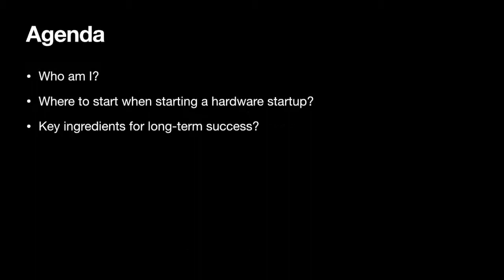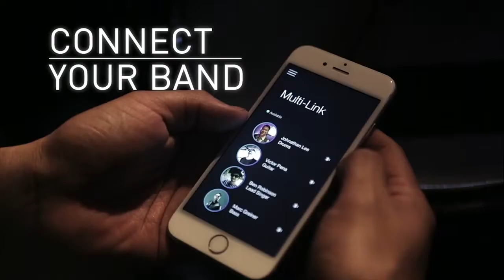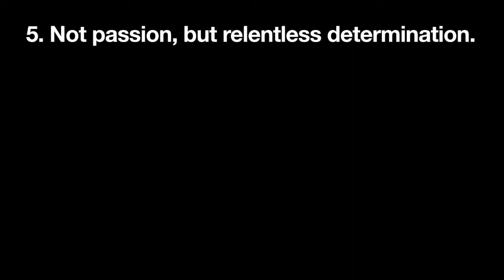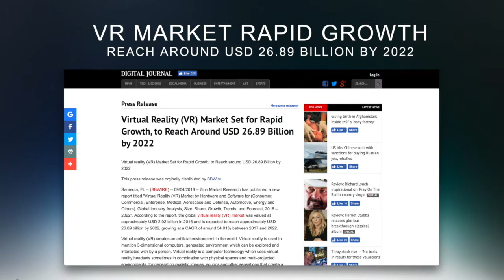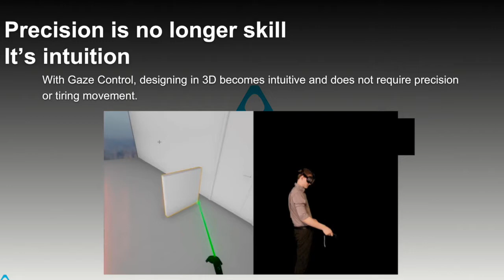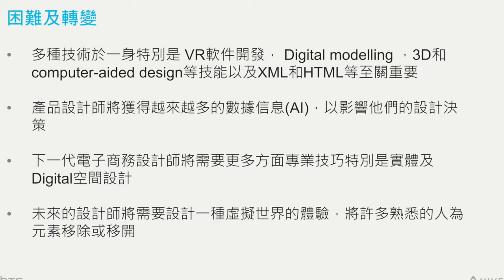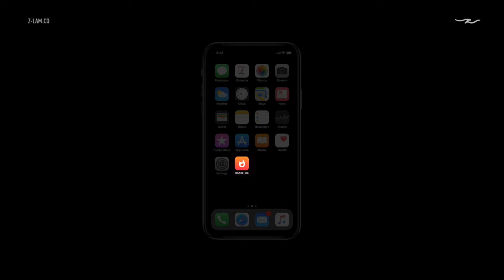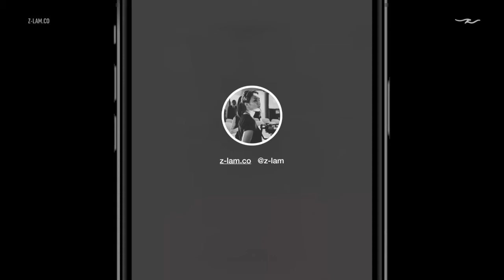【DXT Live Talk 6：點樣喺 Kickstarter 籌超過100萬美元？VR 同 AR 喺未來有咩發展機遇？】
Design X Technology，點解對初創企業特別咁重要？

而作為設計師或者科技初創企業嘅老闆，又點樣可以抓住VR、AR ，呢個被比喻為未來最有價值的產業，所帶嚟嘅機遇？

即刻去片重溫，星級嘉賓嘅分享啦！

星級嘉賓：

Mr Florian Simmendinger | Soundbrenner 創辦人及執行董事

🌟Soundbrenner 是創造全球首部穿戴式智能拍子機的初創公司，讓鐘意玩音樂的人重新用「身」感受音樂節奏

🌟直至現時為止，已送出左 80,000 件產品，同時每月都有 500,000 個音樂愛好者，使用他們嘅應用程序

Ms. Jess Mak | HTC 香港、澳門及新加坡總經理

🌟Jess 從事電訊管理超過20年， 現時為 HTC 香港、澳門及新加坡總經理

🌟並致力推廣 VR 新技術及整合 VR 生態系統

How Design X Technology plays a vital role in startups' business?

As designers and tech startup owners, will there be a potential way for them to tab into the high-value AR & VR industry in the future?

Featured star guest:

🌟Mr Florian Simmendinger | Founder and CEO of Soundbrenner
🌟Ms. Jess Mak | General Manager of HTC Hong Kong, Macau and Singapore